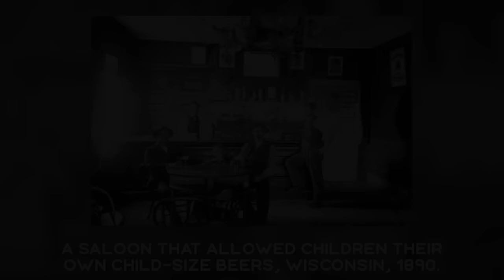HANDSOME HISTORICAL PHOTOS: Interesting and Astounding Facts from History in Photographs